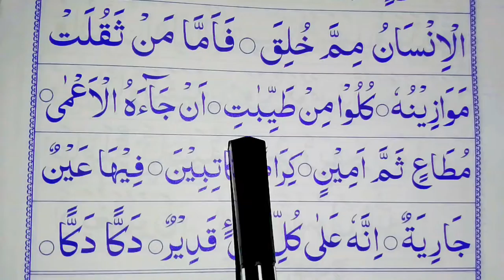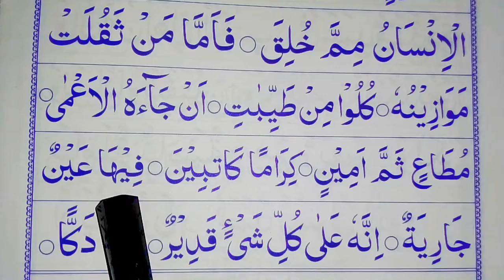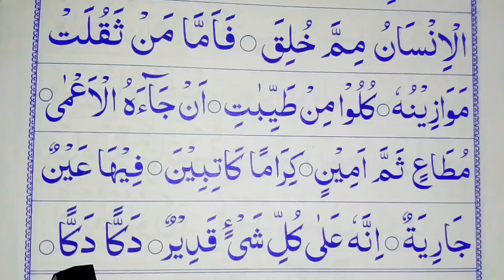আরবি হরফ গুলো সঠিক ভাবে বানান করা শিখুন। Learn how to spell Arabic letters correctly